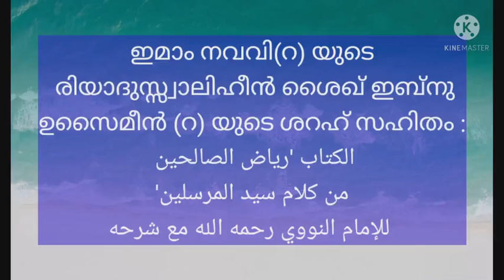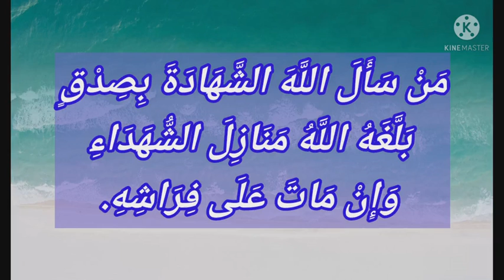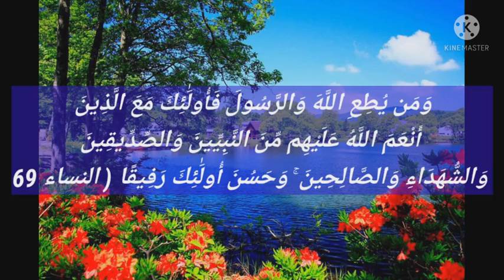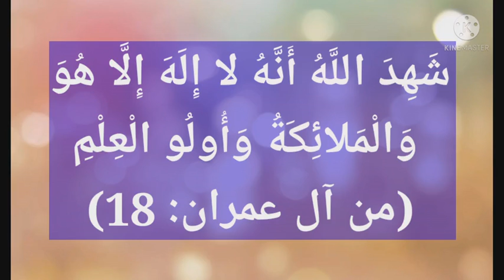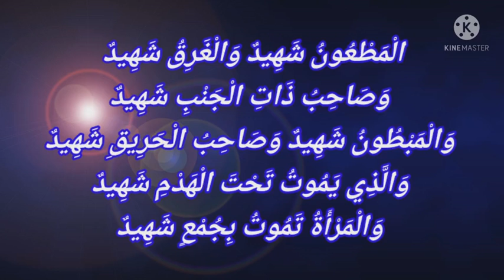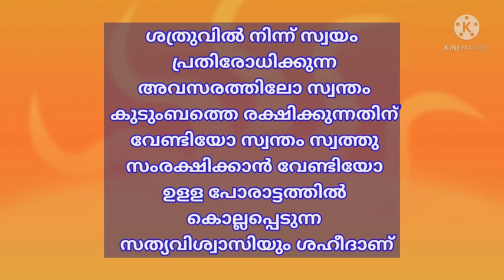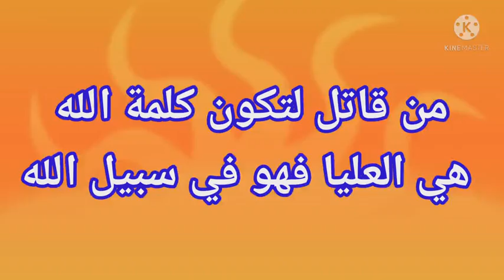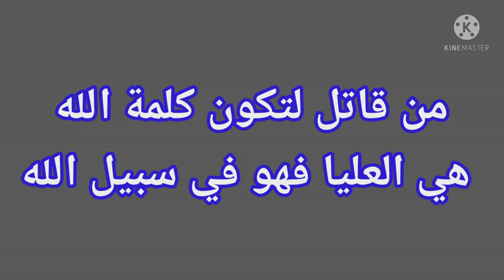ദർസ് 5 الصدق സത്യസന്ധത രിയാദുസ്സ്വാലിഹീൻ رياض الصالحين من كلام سيد المرسلين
അൽ കിതാബ് പഠന പരമ്പര : ഇമാം നവവി(റ) യുടെ *രിയാദുസ്സ്വാലിഹീൻ പഠനം* *ഇബ്നു ഉസൈമീൻ (റ) യുടെ ശറഹ് സഹിതം* :
*الكتاب 'رياض الصالحين من كلام سيد المرسلين' للإمام النووي رحمه الله مع شرحه*

*باب الصدق*
സത്യസന്ധത സംബന്ധിച്ച അധ്യായം
ദർസ് 5: by  *അബ്ബാസ് പറമ്പാടൻ, തിരുവനന്തപുരം* 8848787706
*സമയം :  മിനിട്ട്*
കേൾക്കുക, ഷെയർ ചെയ്യുക. 🍎🍎🍎
ഇബ്നു ഉസൈമീന്റെ ശറഹിൽ നിന്ന് :رابط الكتاب: شرح رياض الصالحين لإبن عثيمين رحمه الله
وَعَن سهل بن حنيف قَالَ: قَالَ رَسُولُ اللَّهِ صَلَّى اللَّهُ عَلَيْهِ وَسَلَّمَ: " مَنْ سَأَلَ اللَّهَ الشَّهَادَةَ بِصِدْقٍ بَلَّغَهُ اللَّهُ مَنَازِلَ الشُّهَدَاءِ وَإِنْ مَاتَ عَلَى فِرَاشِهِ. رَوَاهُ مُسلم🎈🎈ആശയം : സഹ് ലു ബ്നു ഹുനൈഫ് (റ) പറഞ്ഞു: അല്ലാഹുവിന്റെ റസൂൽ (സ്വ) പറഞ്ഞു: ആരൊരുത്തൻ സത്യസന്ധമായി അല്ലാഹുവിനോട് ശഹാദത്ത് (രക്തസാക്ഷിത്വം) ചോദിച്ചുവോ, അവനെ അല്ലാഹു ശുഹദാക്കളുടെ പദവിയിലെത്തിക്കും - അവൻ അവന്റെ വിരിപ്പിൽ കിടന്ന് മരിച്ചാലും ശരി🩸🩸🩸
കുറിപ്പുകൾ:🩸🩸وَمَن يُطِعِ اللَّهَ وَالرَّسُولَ فَأُولَٰئِكَ مَعَ الَّذِينَ أَنْعَمَ اللَّهُ عَلَيْهِم مِّنَ النَّبِيِّينَ وَالصِّدِّيقِينَ وَالشُّهَدَاءِ وَالصَّالِحِينَ ۚ وَحَسُنَ أُولَٰئِكَ رَفِيقًا ( النساء 69)
ആര്‍ അല്ലാഹുവിനെയും, റസൂലിനെയും അനുസരിക്കുന്നുവോ, അക്കൂട്ടര്‍, യാതൊരുവരുടെ മേല്‍ അല്ലാഹു അനുഗ്രഹം ചെയ്തിരിക്കുന്നുവോ അവരോടു കൂടെയായിരിക്കും. അതെ, 'നബി'മാരും, 'സ്വിദ്ദീഖു'കളും, 'ശഹീദു'കളും, 'സ്വാലിഹു'കളുമാകുന്ന അനുഗൃഹീതരുടെ കൂടെ_   അക്കൂട്ടര്‍ വളരെ നല്ല സുഹൃത്തുക്കളും!🎈🎈( *ശുഹദാഉ* പല തരക്കാരാണ്.🎈 *ഒന്ന് അല്ലാഹുവിന്റെ വിധിവിലക്കുകൾക്ക് സാക്ഷ്യം വഹിക്കുന്ന ദീനീ പണ്ഡിതൻമാർ* :    🎈 അല്ലാഹു പറയുന്നു:🎈🎈🎈(شَهِدَ اللَّهُ أَنَّهُ لا إِلَهَ إِلَّا هُوَ وَالْمَلائِكَةُ وَأُولُو الْعِلْمِ) (من آل عمران: 18)
താനല്ലാതെ ഒരു ആരാധ്യനുമില്ലെന്ന് അല്ലാഹുവും, മലക്കുകളും, അറിവുള്ളവരും സാക്ഷ്യം വഹിച്ചിരിക്കുന്നു.🩸🩸🩸🩸🩸🩸🎈 *രണ്ട് : ഏഴ് വിഭാഗം രക്തസാക്ഷികൾ* :🎈🎈🎈🎈 قَالَ رَسُولُ اللَّهِ صلى الله عليه وسلم ‏"‏ الشَّهَادَةُ سَبْعٌ سِوَى الْقَتْلِ فِي سَبِيلِ اللَّهِ الْمَطْعُونُ شَهِيدٌ وَالْغَرِقُ شَهِيدٌ وَصَاحِبُ ذَاتِ الْجَنْبِ شَهِيدٌ وَالْمَبْطُونُ شَهِيدٌ وَصَاحِبُ الْحَرِيقِ شَهِيدٌ وَالَّذِي يَمُوتُ تَحْتَ الْهَدْمِ شَهِيدٌ وَالْمَرْأَةُ تَمُوتُ بِجُمْعٍ شَهِيدٌ🎈🎈🎈🎈🎈 ‏ അല്ലാഹുവിന്റെ റസൂൽ (സ്വ) പറഞ്ഞു: അല്ലാഹുവിന്റെ മാർഗ്ഗത്തിൽ ധർമ്മ സമരത്തിൽ രക്തസാക്ഷിത്വം വരിക്കുന്നത് കൂടാതെ ഏഴ് വിഭാഗം രക്തസാക്ഷികളുണ്ട് : പ്ലേഗ് പോലുള്ള രോഗം ബാധിച്ചു മരിച്ചവൻ ശഹീദാണ്. മുങ്ങി മരിച്ചവനും ശഹീദാണ്. ശ്വാസകോശ സംബന്ധമായ രോഗം ബാധിച്ചു മരിച്ചവനും ശഹീദാണ്. ഉദര രോഗം ബാധിച്ചു മരിച്ചവനും അഗ്നിക്കിരയായി മരിച്ചവനും കെട്ടിടത്തിന്റേയോ മതിലിന്റേയോ മറ്റോ അടിയിൽപ്പെട്ട് മരിച്ചവനും ശഹീദാണ്. ഗർഭിണിയായ അവസ്ഥയിൽ മരിച്ച സ്ത്രീയും രക്തസാക്ഷിയാണ് ( ഈ ഏഴ് വിഭാഗം സത്യവിശ്വാസികൾക്കും അല്ലാഹു ധർമ്മ സമരത്തിൽ രക്തസാക്ഷിയായവർക്ക് സമാനമായ പ്രതിഫലം നൽകുമെന്നർത്ഥം) - സുനനു അബീദാവൂദ് ഔനുൽ മഅബൂദ് സഹിതം 🎈🎈 : *ശത്രുവിൽ നിന്ന് സ്വയം പ്രതിരോധിക്കുന്ന അവസരത്തിലോ സ്വന്തം കുടുംബത്തെ രക്ഷിക്കുന്നതിന് വേണ്ടിയോ സ്വന്തം സ്വത്തു സംരക്ഷിക്കാൻ വേണ്ടിയോ ഉളള പോരാട്ടത്തിൽ കൊല്ലപ്പെടുന്ന സത്യവിശ്വാസിയും ശഹീദാണ് (സുനനുത്തിർമുദി കാണുക )📍📍📍📍📍📍*യഥാർത്ഥ ശഹീദ്* : *അല്ലാഹുവിന്റെ മാർഗ്ഗത്തിലുള്ള ധർമ്മ സമരത്തിൽ പങ്കെടുത്തു രക്തസാക്ഷ്യം വരിച്ചവനാണ് യഥാർത്ഥ ശഹീദ്*. അല്ലാഹുവിന്റെ റസൂൽ (സ്വ) പറഞ്ഞു: 🎈🎈من قاتل لتكون كلمة الله هي العليا فهو في سبيل الله🎈🎈🎈 അല്ലാഹുവിന്റെ വചനത്തിന്റെ ഉന്നതിക്ക് വേണ്ടി അഥവാ സത്യത്തിന്റെ വിജയത്തിന് വേണ്ടി അതിക്രമകാരികളോട് പടവെട്ടുന്ന വേളയിൽ വധിക്കപ്പെട്ടവൻ അല്ലാഹുവിന്റെ മാർഗ്ഗത്തിൽ ശഹീദായ വനാണ്📚ശ്രദ്ധിക്കുക: ഏതു കർമ്മത്തിലും സത്യവിശ്വാസി നല്ല ഉദ്ദേശ്യശുദ്ധിയുള്ളവനായിരിക്കണം. സത്യവിശ്വാസി ജീവിക്കുന്ന രാജ്യത്തെ , അതിക്രമകാരികളും സാമ്രാജ്യത്വ വാദികളുമായ ശത്രുക്കളിൽ നിന്ന് കാക്കുന്നതിനായി പ്രതിരോധയുദ്ധത്തിൽ ഏർപ്പെട്ട് കൊല്ലപ്പെടുന്നവനും രക്തസാക്ഷി (ശഹീദ്) ആണ് .🎈🎈🎈🎈
🍎نوصيكم بالدعاء لنا  _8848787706 അബ്ബാസ് പറമ്പാടൻ